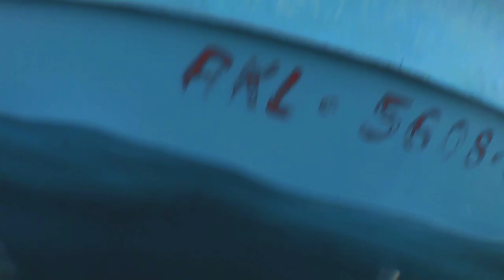Ep83 net fishing | libre ulam na | Boracay Island 🌴🏝️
• Nancy Maming

please support my very first vlog🐟

     • Nancy Maming

     • Nancy Maming